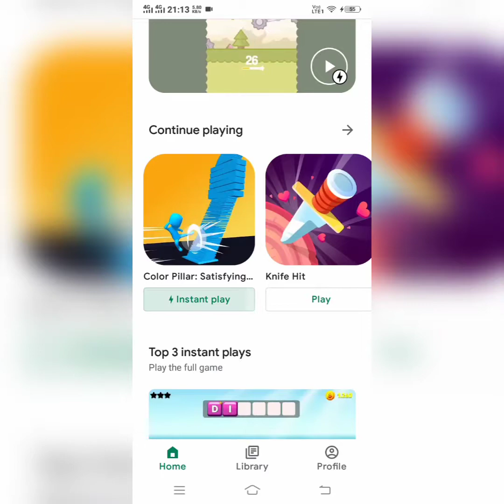I am playing colour pillar completed level 5 To 8